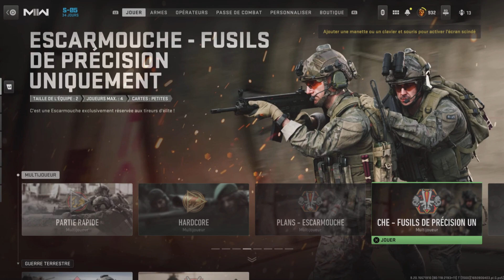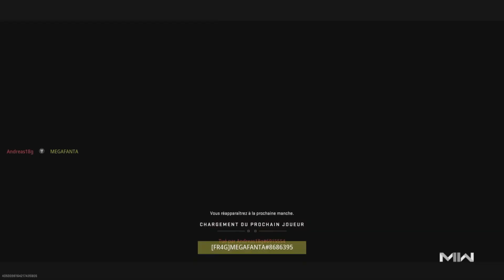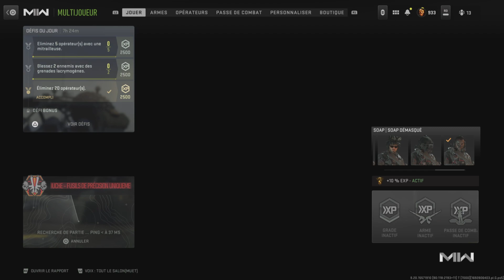COD MWII | DÉCOUVERTE DU MODE ESCARMOUCHE - FUSILS DE PRÉCISION UNIQUEMENT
On se retrouve pour une toute nouvelle vidéo sur le Multijoueur de Call of Duty Modern Warfare II, dans cette dernière je vais découvrir le nouveau mode Escarmouche - Fusils de Précision Uniquement qui fait son grand retour.

Mes consoles

Si tu veux m'ajouter sur ces consoles mes ID sont :
- PSN (PS5, PS4 et PS3) : MEGAFANTA
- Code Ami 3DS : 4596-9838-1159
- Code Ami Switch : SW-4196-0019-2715